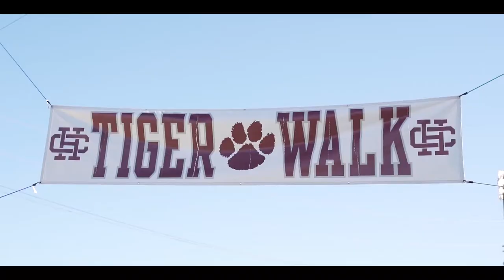HCHS 2019 Football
We sure do love sports in Hardin County! Hardin County High School Football is just one of the sports that makes Hardin County Schools TN one of the best school district in Tennessee. Led by Head Coach, Matthew Smith, Tigers Football Program allows for young men to be exposed to crucial life lessons such as teamwork, self-discipline, courage, and character that can be used throughout the rest of their life and prepare them for life both inside and outside of the classroom.

Hardin County offers a strong variety of opportunities for female student athletes. Our programs range from Hardin County TN Elementary Schools to Hardin County Middle School to Hardin County High School with opportunities for all ages. The Hardin County Schools sports available to female students are basketball, bowling, cross country, golf, track, volleyball, soccer, tennis, softball, and hitmen. Hardin County High School sporting events are enhanced with the drumline of the Pride of Hardin County Band, Tiger Motion Dance Team, and Hardin County Cheerleaders, all of which female students have the opportunity to participate in. Gamedays in Hardin County are more than just another time to show maroon pride. Gamedays bring our community together in extraordinary ways, whether it’s the Tigers or Lady Tigers hitting the field or court. To learn more about Hardin County High School sports, visit our

While we take a lot of maroon pride in our sports in Hardin County, there is so much more to Hardin County School District TN that makes it one of the best school districts in Tennessee. Our seven schools in the Hardin County School District TN provide a unique, safe learning environment for our student body. East Hardin Elementary School, Northside Elementary School, Parris South Elementary School, Pickwick Southside, and West Hardin Elementary School are some of the best elementary schools in Tennessee. Hardin County Middle School and Pickwick Southside are some of the best middle schools in Tennessee. At the Hardin County School System, we believe that tomorrow’s success begins today and we are committed to making a difference, together.

From students to parents to teachers, we are committed to success at every level of our school system. There are many opportunities for students to get involved at Hardin County Schools.  From athletics to band to clubs to student council, we want each of our students to join in school activities that will grow and shape them into the people they are becoming. Part of our purpose is to create opportunities for them to get a head start on their career preparation through local opportunities. At the Hardin County Board of Education, we take great pride in the level of education we offer that makes us one of the best school districts in Tennessee.